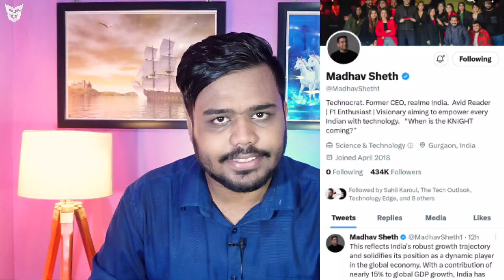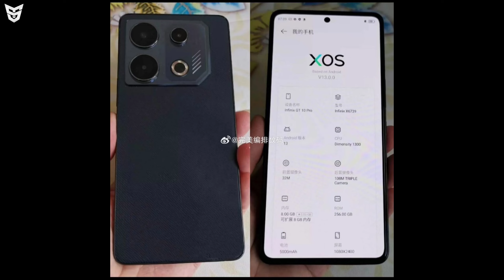Nothing Phone 3 | OnePlus 12 & Galaxy Tab S9 FE Renders | Infinix GT 10 Pro Plus Images | Honor 🇮🇳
🟢 Timestamps
Jai Hind Jai Bharat 🇮🇳
0:00 Videos Kyu Nahi Aarahe Hain?
0:48 Honor India Is Coming Back Soon 😍
1:34 OnePlus 12 Renders And Specifications 😎
2:22 OnePlus Open Launch Date In 🇮🇳
9:56 Redmi K60 Ultra Official Look 😯
3:20 Poco F5 Is Dead 🥶
5:02 Chandrayan 3 Launched Successfully 🤩
5:41 Realme C53 Launch Date In India 😄
6:00 Nothing Phone 3 Launch Timeline 😌
6:39 Galaxy S23 FE Bad News 😒
7:16 Lava 2 New Smartphones Coming Soon 😏
7:42 iQOO Neo 7 Pro Sale Is Live 😮
7:57 Galaxy Tab S9 FE And Galaxy Tab S9 FE Plus Renders Are Here 🤩
8:47 Elon Musk Will Give You Money 😳
9:19 Flipkart Big Saving Days Sale Dates 😍
9:36 Vivo V29 Pro Launching Soon 😎
10:02 Redmi Note 13 Series Launch Timeline 😲
10:24 XAI 🥶
10:42 Infinix GT 10 Pro And Infinix GT 10 Pro Plus Live Images And Specifications 😍
11:42 End Screen Videos!

Nothing Phone 2 Launched | Xiaomi 14 Renders | Pixel 8 Series | Reno 10 Series Launched | Redmi 12

Nothing Phone 2 Specs | Elon Musk Sue Zuckerberg | Realme GT Neo 6 Specs | Galaxy S21 FE Galaxy M34